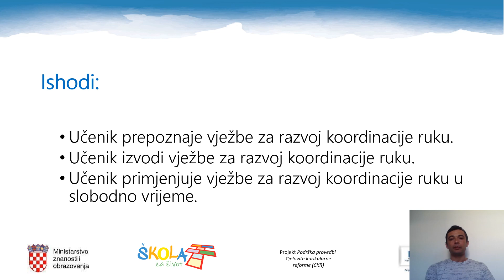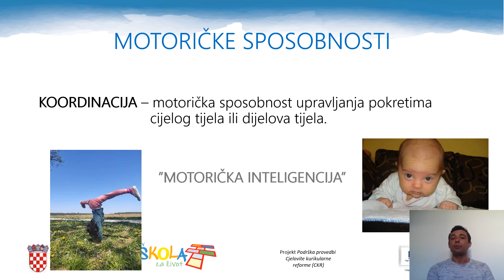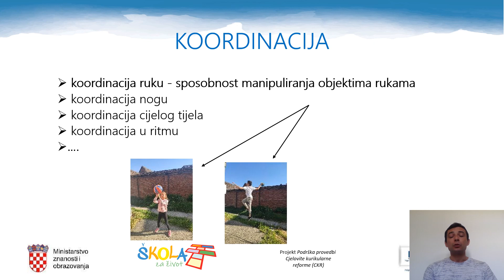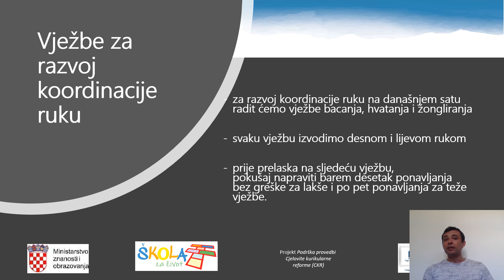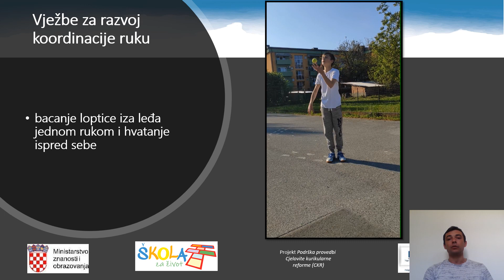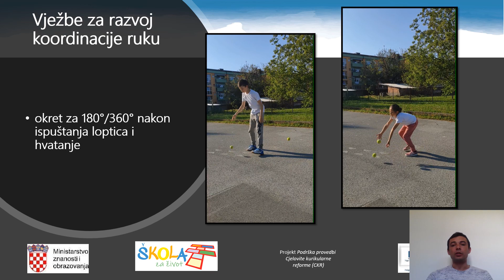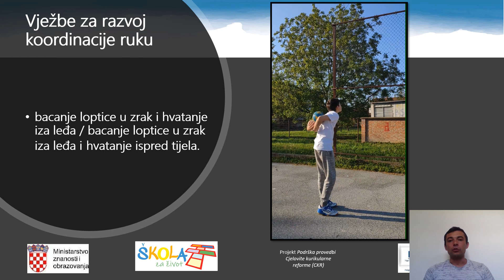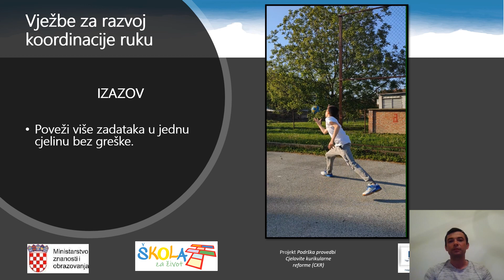Tjelesna i zdravstvena kultura 6. r. - Koordinacija - vježbe s loptom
Autor: Tomislav Petričević